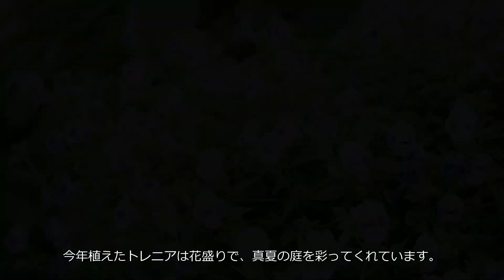#5 How to Make Coffee Jelly [Cooking] [Handmade]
It's been hot every day this summer!
Here is a recipe for coffee jelly that I make every year.
I put ice cream on top and serve it like a parfait.
Please enjoy this cold and tasty jelly as a snack.
We hope this video will be helpful to all DIY enthusiasts.

Ingredients: Jelliffe Jellie Earth 300 gelatin leaves 4 sheets
             60g coffee beans (deep roasted)
             hot water
             70g granulated sugar
             1 tablespoon Kahlua coffee liqueur

0:24 Soften the plate gelatin
0:54 Brew coffee
2:51 Mix gelatin and coffee
3:24 Add granulated sugar
3:42 Add kahlua
4:11 Pour into mold
4:58 Decoration